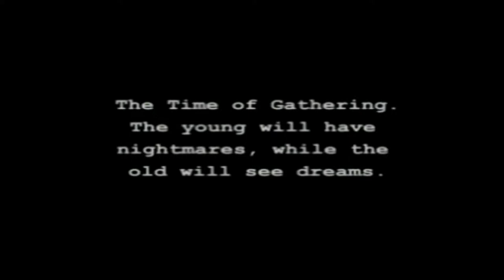Jade Cocoon: Story of the Tamamayu (PS1) - Part 10 | Temple of Kemuel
The tenth part of our Jade Cocoon: Story of the Tamamayu playthrough on the PlayStation 1. This game is a fantastic JRPG that sadly didn't get enough credit or appreciation upon its original release.

Jade Cocoon: Story of the Tamamayu (Japanese: 玉繭物語, Hepburn: Tamamayu Monogatari, lit. "The Story of the Jade Cocoon") is a role-playing video game developed by Genki exclusively for PlayStation. The game combines elements of role-playing video games and virtual pet management. It was developed by Genki in collaboration with Katsuya Kondō, character designer for the Studio Ghibli movies Kiki's Delivery Service and I Can Hear the Sea.

Are you a fan of retro PlayStation games? Then we have plenty of things for you here! From lesser-known adventure games to a host of PlayStation classics.